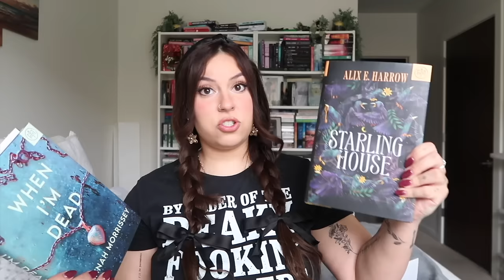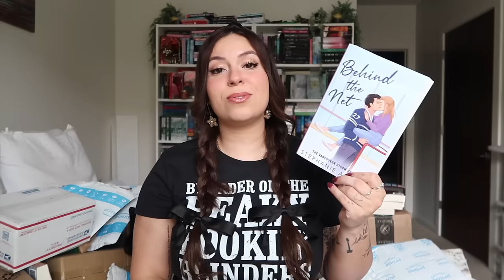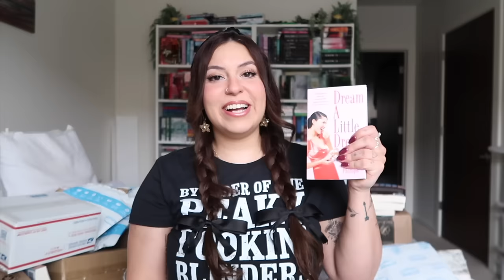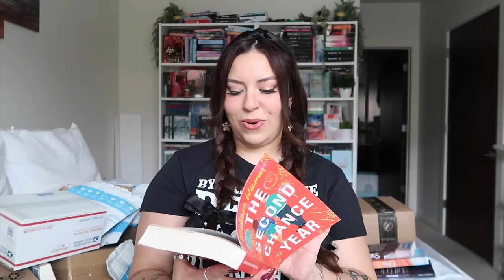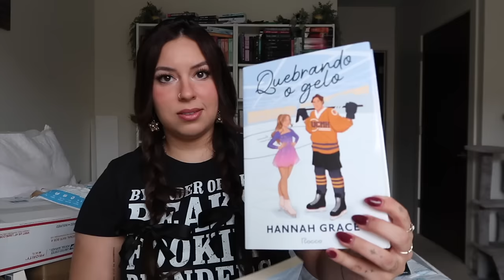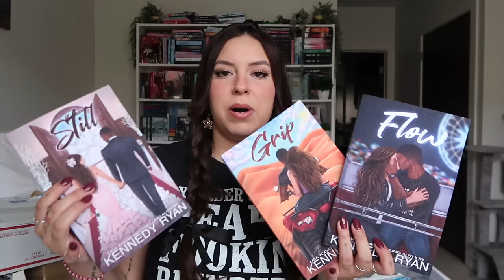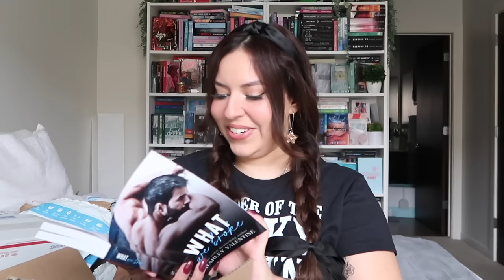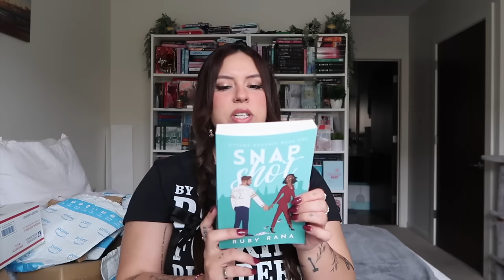opening book mail together (huge unboxing & haul)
use code: 'SPOOKY' to get ur first book for $5 ♡

I LOVE U GUYS SO MUCH!!!

xoxo,
Larissa ✨